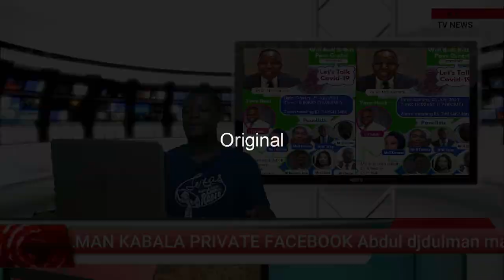Let's talk covid 19